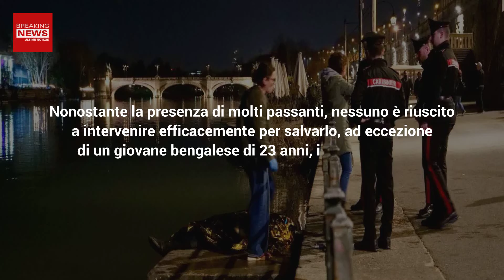Tragedia Per Una Foto: Muore Davanti Agli Occhi Della Moglie!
Una disgrazia è accaduta recentemente. Per scattare una foto, un uomo non ce l'ha fatta ed è accaduto l'impensabile. Ecco che cosa è successo!